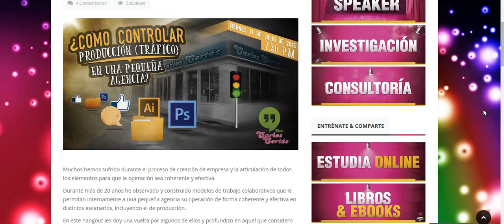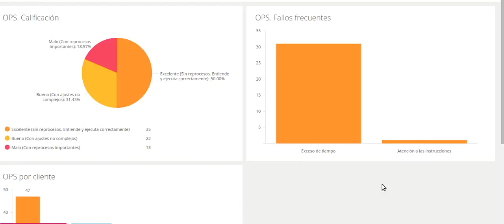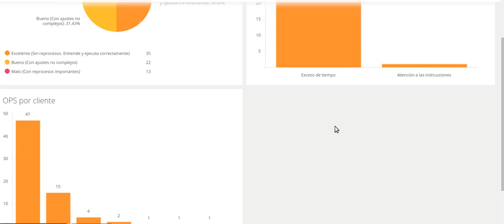Controlar rendimiento de equipos a través de las Órdenes de Producción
Los demás videos de ¿Cómo controlar el tráfico (producción) en una pequeña agencia? están